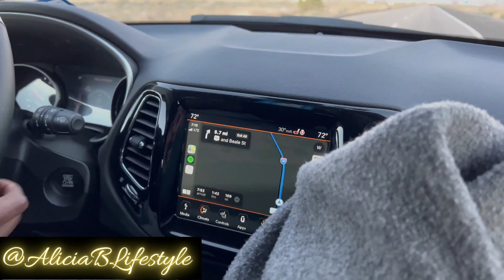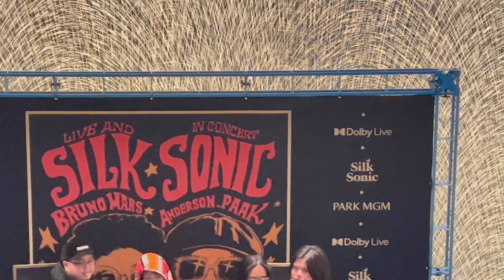ROAD TRIP TO VEGAS 2022 | SILK SONIC CONCERT | WAX MUESUM | MJ LIVE EXPERIENCE |ALICIA B LIFESTYLE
Hey yall!! In today's video we will be going to VEGAS yet again! At this point we might as well have a house here lol (may or may not be happening ...) But yea we had a great time, we seen the SILK SONIC concert opening night!! IT WAS TRULY THE BEST CONCERT I HAVE EVER BEEN TO! So if you have a chance I would def recommend going to see them boys LIVE. We also went to a wax museum and did more touristy things lol ENJOY!!!

IF YOU LIKE WHAT YOU'VE SEEN HERE IS ALL OF MY PLAYLIST THAT YOU CAN ENJOY!